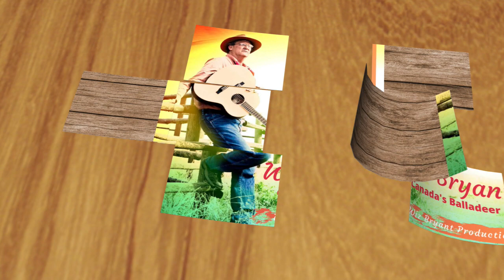Travel This Land Podcast - Louis Riel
Join Canada's Balladeer Wiz Bryant as he Travels This Land exploring Canadian history through tales of adventure, courage and compassion in story and song.

In this episode Wiz tells the tale of Louis Riel –  leader of the Métis people of the Canadian Prairies in two rebellions against the government of Canada.

Featured song: Louis Riel from the Album Timberline.

Download or stream 100's of Wiz Bryant's songs of Canada and sign up for notification of the next Travel This Land Podcast and new concerts and promotions.

DVD's of Wiz Bryant's TV show Wandering Canada can be purchased as well as select Music CDs.